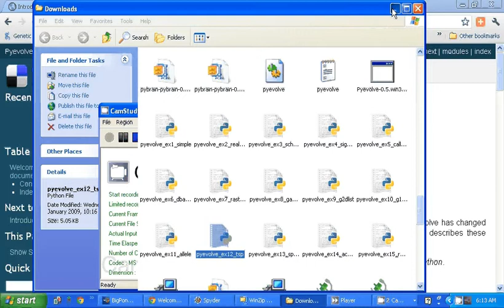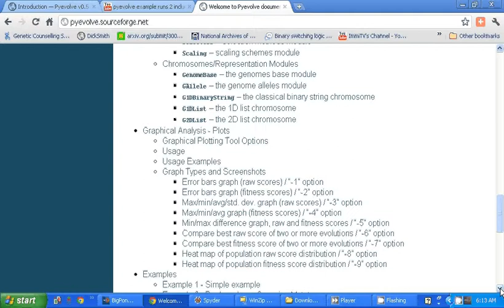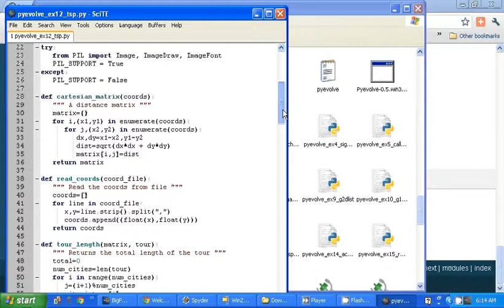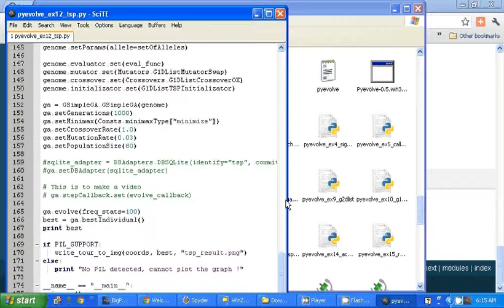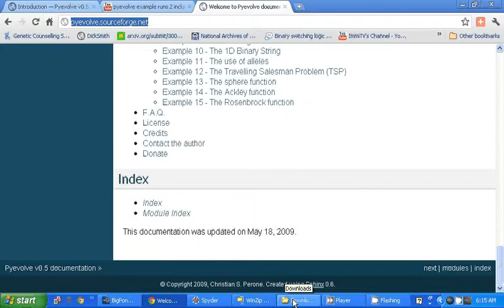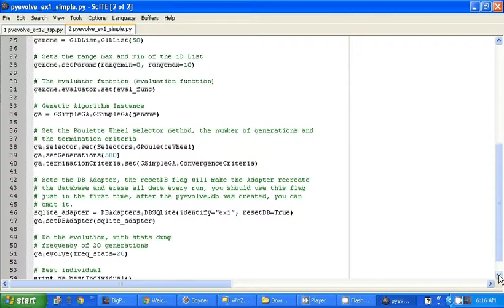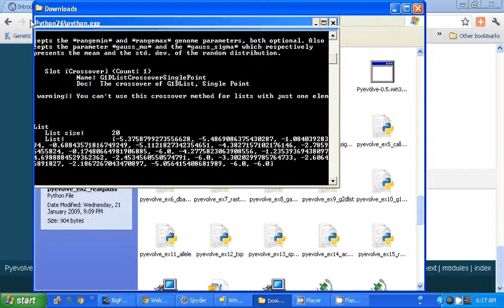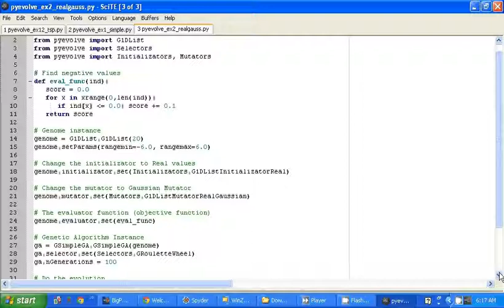pyevolve evolutionary algorithms.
evolutionary algorithms in python using pyevolve  including  travelling salesman problem, gaussian, and  simple example.,